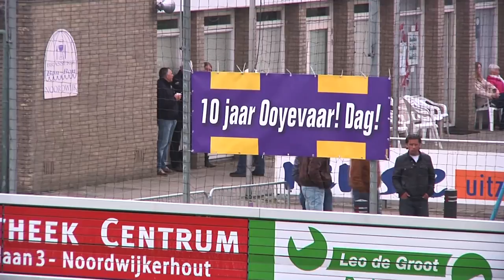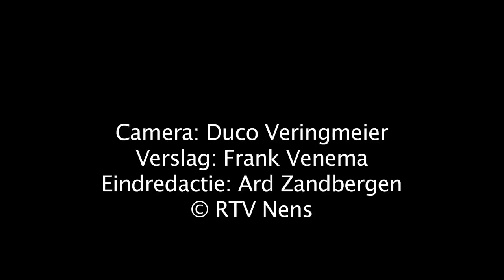VVSB Hollandia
VVSB speelde zondag de laatste wedstrijd in de topklasse thuis tegen Hollandia. Een samenvatting van RTV Nens.